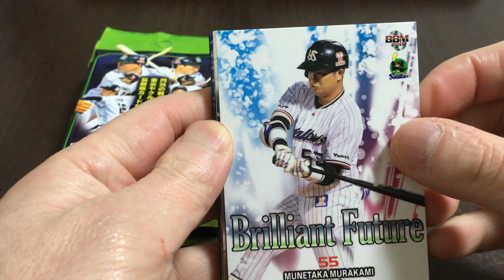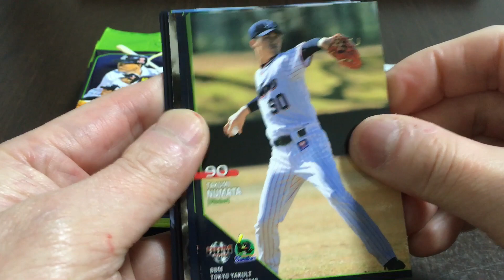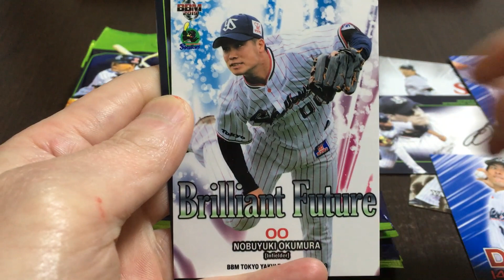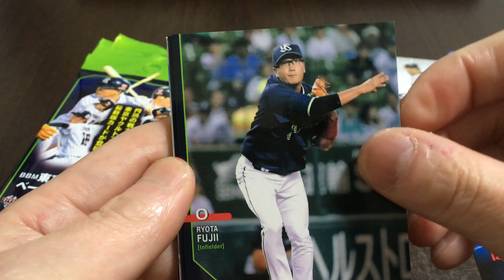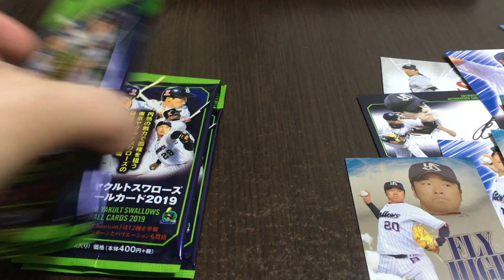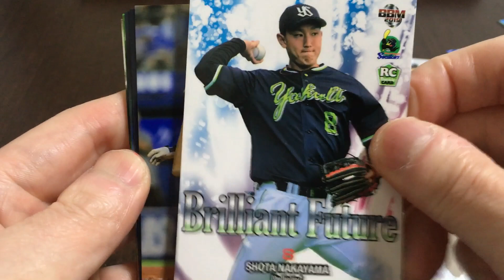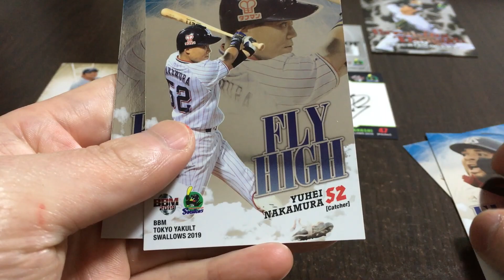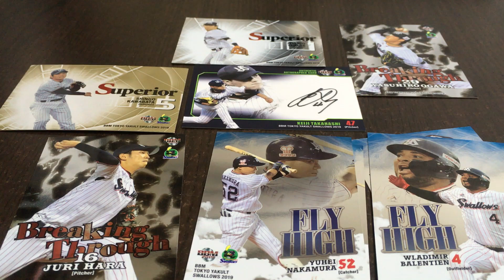ＢＢＭのカードイベントで購入した福袋に入っていたＢＯＸを開封する。２０１９東京ヤクルトスワローズ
ＢＢＭのカードイベントで購入した福袋に入っていた２０１９東京ヤクルトスワローズのＢＯＸを開封しました。